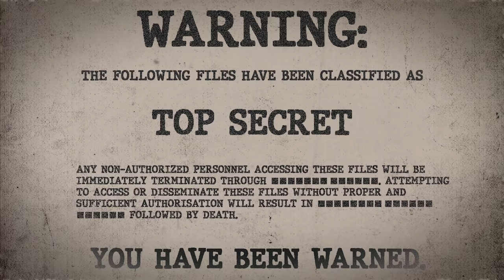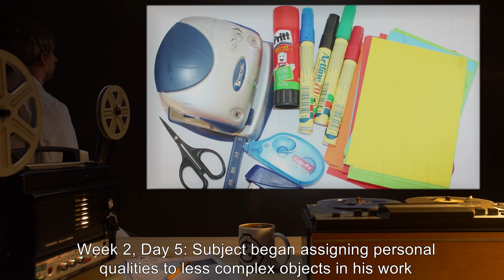SCP-215 | Paranoia-Inducing Spectacles (SCP Orientation)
Today we will be examining Item number SCP-215: Paranoia-Inducing Spectacles, Object class: Safe.

SCP-215 is a pair of prescription glasses designed to correct myopic vision. When worn, SCP-215 induces a belief in the wearer that inanimate objects are sentient and capable of communication with the wearer. The severity of this delusion varies from wearer to wearer, but generally strengthens over time if SCP-215 is worn regularly, and in the worst cases manifests as a severe case of obsessive-compulsive disorder, culminating in an irrational fear of all machines.

Removing SCP-215 does not remove the delusion. In addition, wearers tend to violently resist any attempt to separate them from SCP-215.

and released under Creative Commons Sharealike 3.0. Contributor: MalcolmMacLean

Attribution:Farragutful